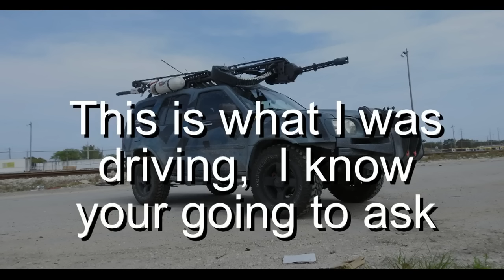Does anyone know who this asshole is